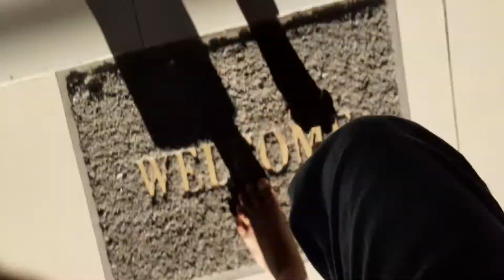Ternyata ini hama pohon ijo aku hamanya ngengat